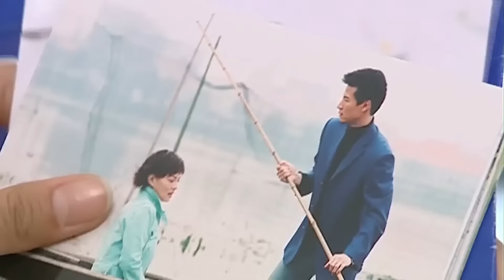【Full Movie】丈夫出轨被发现，妻子当场报复一个电话让丈夫离开公司！🔗chinesedrama